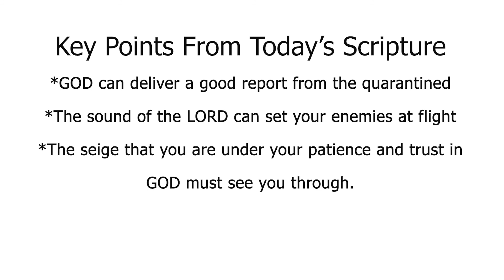Good News From Quarantine 2 Kings 7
Since we are unable to assemble and should ALL be self-quarantined, the Word of God still goes forth!  Dr Frederick James  PhD brings a word from the Lord  from the text:  II Kings: 2.